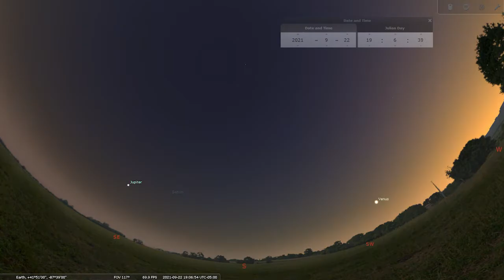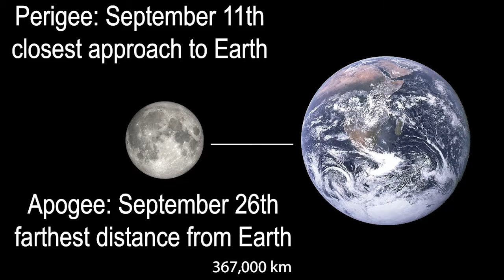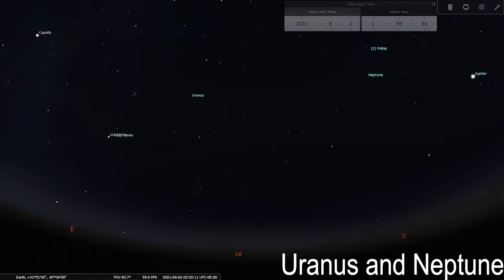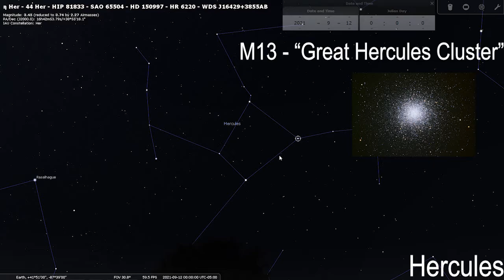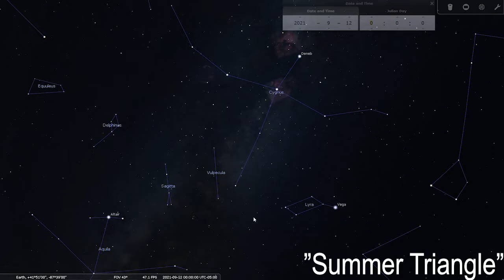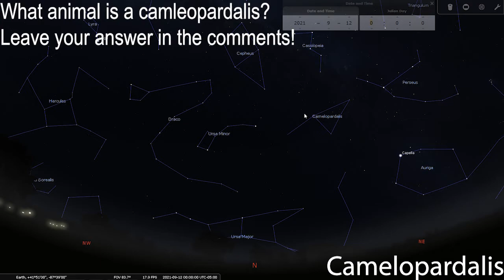Stargazer's Update - What's Up In The Sky In The Northern Hemisphere This September?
Check out this video to see what’s up in the sky this September!  I cover how to view all the planets and constellations in the Northern Hemisphere.

CREDITS

All screenshots and sky simulations were captured in Stellarium, a free open source planetarium software.

00:03:27:14 Image of M13 by Sid Leach/Adam Block/Mount Lemmon SkyCenter (CC BY-SA 4.0)

00:04:46:44 footage from the 1997 film “Contact”

00:04:50:01 Image of M57 by NASA, ESA and the Hubble Heritage (STScI/AURA)-ESA/Hubble Collaboration

00:05:05:00 Image of Albireo by Hewholooks (CC BY-SA 3.0)

00:05:48:10 footage from the 2010 film “Clash of the Titans”